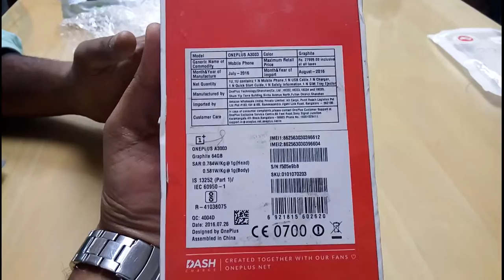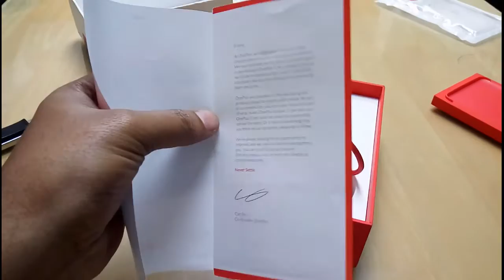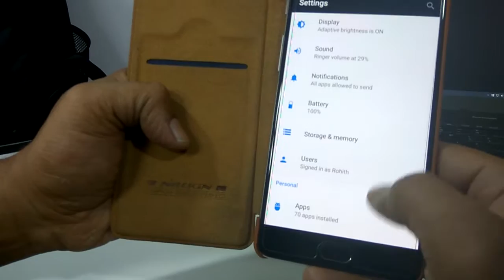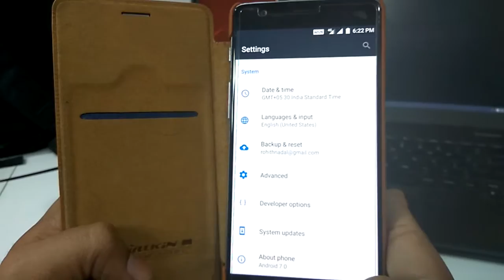OnePlus 3T Unboxing, Hands On & Overview - Digging In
OnePlus 3T Unboxing & Hands on Overview (64 GB Indian Unit) this new OnePlus 3T is powered by Snapdragon 821 chipset and comes with 16 MP front / 16MP rear facing camera with 6GB Ram to Rock & Roll like crazy.

Amitabh Bachchan becomes first-ever ‘OnePlus Star’ by the brand's performance.

On the software front, it runs on Android 6.0 Marshmallow based on with Oxygen OS.
OS Android 6.0 Marshmallow with Oxygen OS. - Upgradable to 7.0 Nougat
Battery Capacity - 3400 mAh battery, Dash Charge (5V, 4A)
Processor Qualcomm Snapdragon 821 Quad-Core 2.35GHz Processor.
Camera 16 MP with f/2.0 Aperture, EIS, PDAF.
Internal Memory 64GB ; 6GB LPDDR4 RAM.

For three consecutive years, OnePlus has defied what a flagship should be, but the question is if it's really good enough to stand against the best. Let's be clear about some specifics first. The OnePlus 3T is not a premium mid-ranger. This is really what makes it special. We have a premium package of hardware and software being sandwiched into a beautiful phone that costs a lot less than your standard flagship. By standard flagship we're talking about the Samsung Galaxy S7 edge. This is currently regarded as one of the best smartphones that money can buy in 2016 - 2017, but we all know that it's actually a lot of money.

Watch our full comparison to learn more.

About us:
Cyber Vomiting has been a key source of mobile technology news and reviews since its establishment. An Indian brand, Cyber Vomiting offers round-the-clock coverage of the mobile technology landscape, from smartphones to tablets to wearables. We aim to be your number-one source for mobile tech news, reviews, comparisons, and commentary.